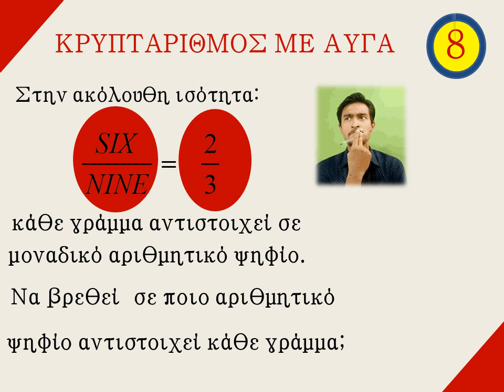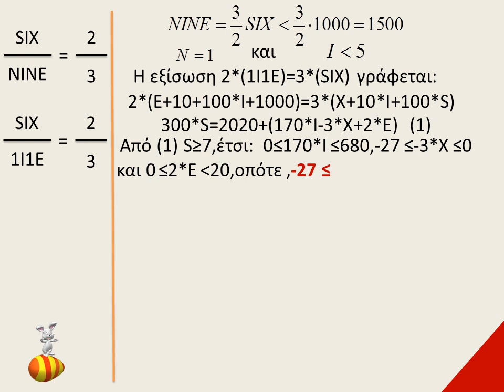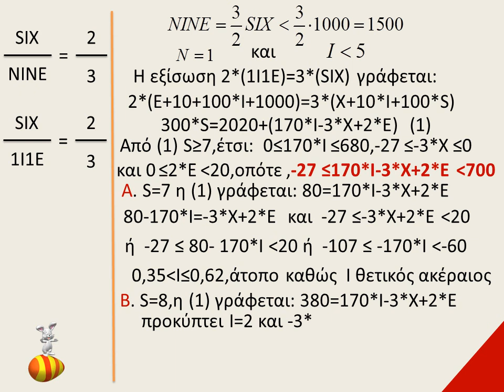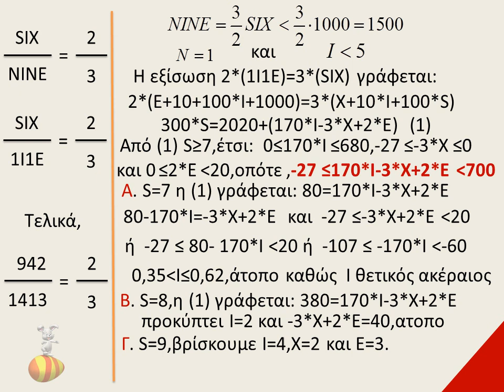ΚΡΥΠΤΑΡΙΘΜΟΣ ΜΕ ΠΑΣΧΑΛΙΝΑ ΑΥΓΑ